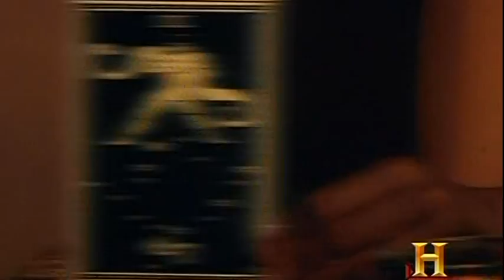The constellations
Documentary about the constellations